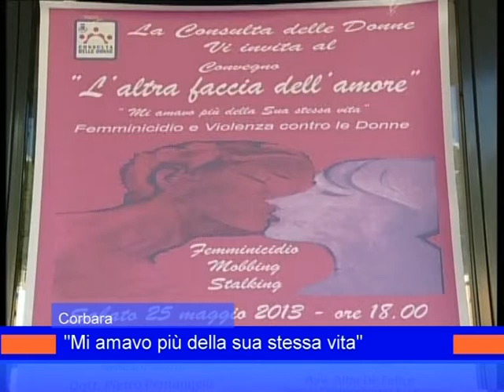convegnofemminicidio_corbara_26_maggio